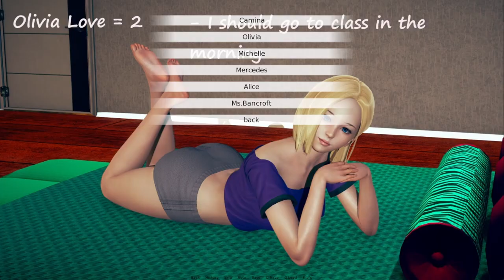Resolute by PanzerGames Gameplay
Resolute

Creator: PanzerGames